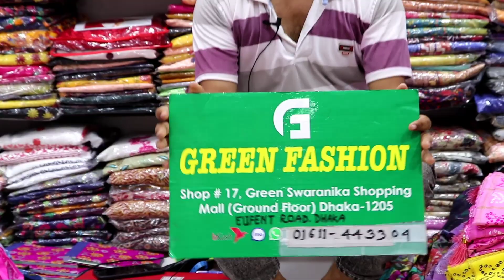পাইকারি দামে জয়পুরী আফসান ব্লক স্কিন প্রিন্ট থ্রী পিস কালেকশন || Wholesale price skin print 3 pics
পাইকারি দামে জয়পুরী আফসান ব্লক স্কিন প্রিন্ট থ্রী পিস কালেকশন || Wholesale price skin print 3 pics collection